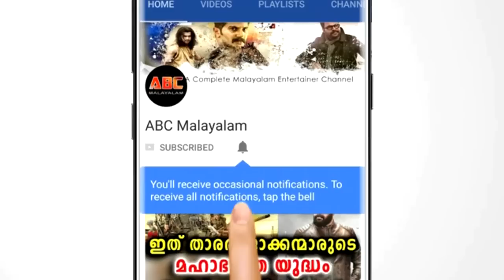ആദ്യ ശ്രമത്തിൽ തന്നെ സിവിൽ സർവീസിൽ അഞ്ചാം റാങ്ക് നേടി ഈ 23 കാരി